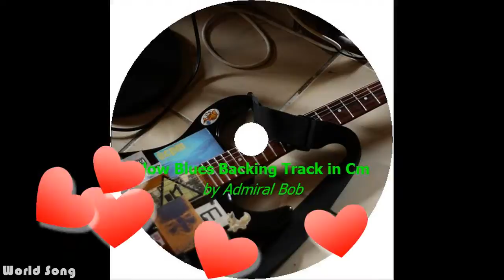Slow Blues Backing Track in Cm by Admiral Bob | Best Romantic Remix Mp3 2015 | Mix Music Playlist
Slow Blues Backing Track in Cm
by Admiral Bob

Best Song
Best Music
Romantic Song
Best Mix
Best Remix
Best Song 2015
Collecting Songs
Best Mp3
Beautiful Songs
Worldsongsekkun